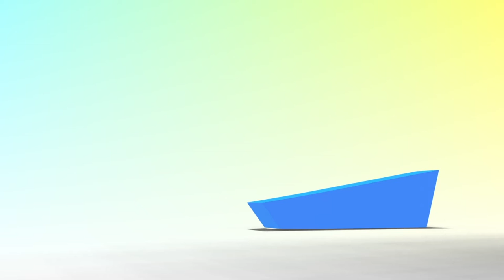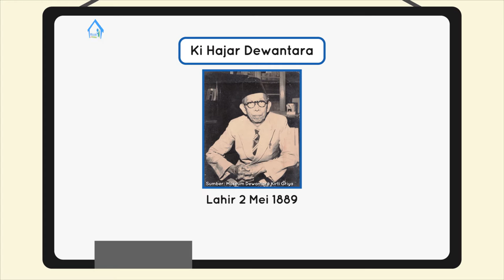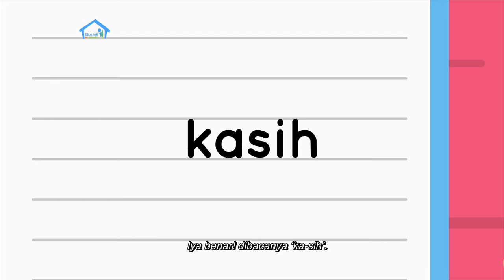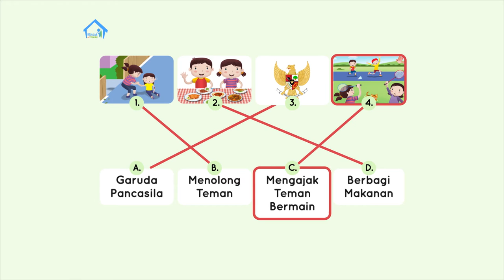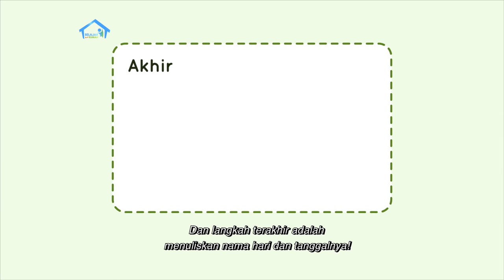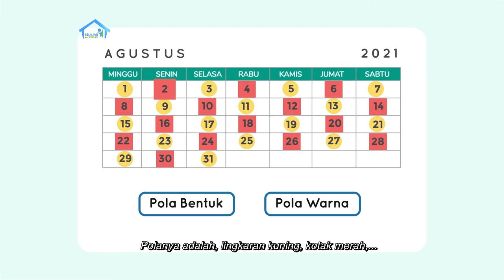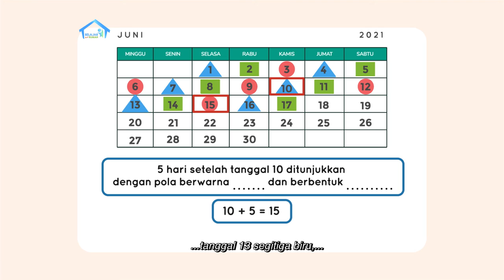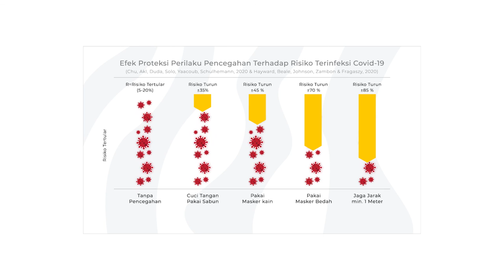BDR | SD Kelas I | Episode 87 - Hari Pendidikan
Dalam rangka merayakan Hari Pendidikan, Kak Nisa bermain peran menjadi guru dan Nur menjadi murid. Kak Nisa bercerita tentang Hari Pendidikan yang jatuh setiap tanggal 2 Mei, yang juga merupakan hari kelahiran Ki Hajar Dewantara. Nur dan Kak Nisa lalu mengajak teman-teman ikut bernyanyi lagu “Hari Merdeka” dengan semangat. Kemudian mereka membuat kalender dari kertas/karton, penggaris, dan pensil warna. Nur lalu mengajak teman-teman belajar menentukan nama hari sesuai tanggalnya. Ketika Ibu sedang membuat pola baju, Nur jadi teringat dengan pola tanggal yang ada pada kalender. Yuk, kita tentukan pola kalender yang terdiri atas bentuk dan warna!

Kunjungi portal Rumah Belajar di
Web: belajar.kemdikbud.go.id